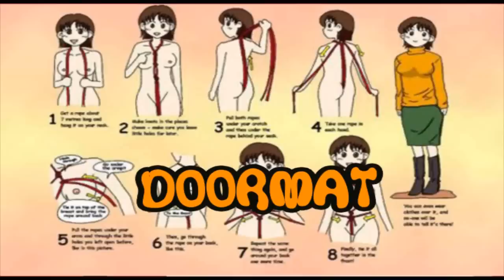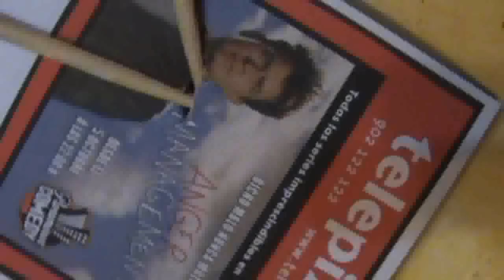Doormat: Roulette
Gracias a Guille y a Flor por las papas fritas.